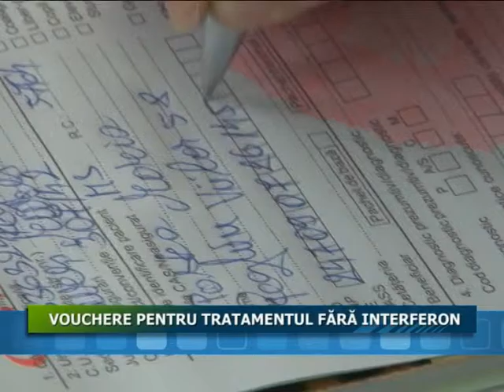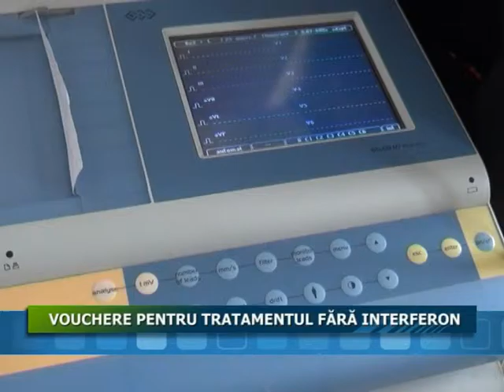TRATAMENT FARA INTERFERON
Casa Națională de Asigurări de Sănătate a distribuit 2.145 de vouchere către medici, pentru întocmirea dosarelor necesare în tratamentul fără interferon al hepatitei virale C și al cirozei hepatice C. Și la Tîrgu Mureș, au sosit aceste vouchere, pacienții tîrgumureșeni având acces gratuit la analizele care vor dovedi compatibilitatea pentru acest tratament revoluționar.